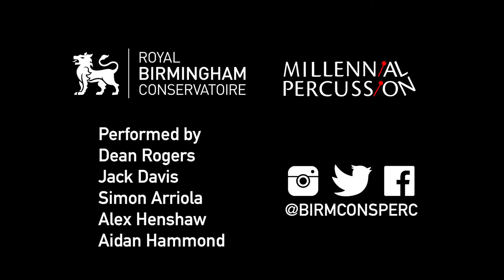RBC Percussion Department - Jazz on Saturn - Casey Cangelosi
RBC Percussion Department students perform Jazz on Saturn by Casey Cangelosi in December 2020.

Performed by Simon Arriola, Dean Rogers, Alex Henshaw, Aidan Hammond and Jack Davis

Film by Alex Henshaw